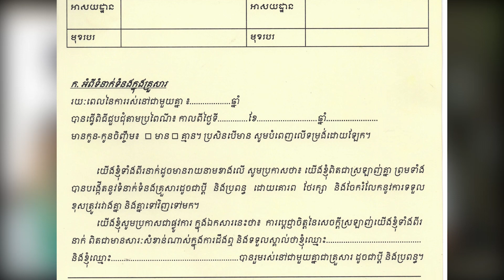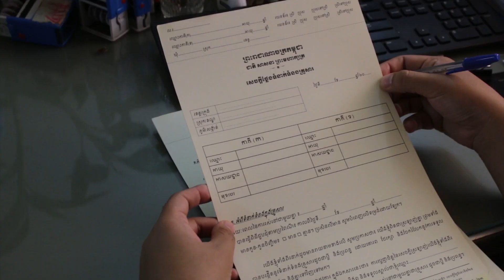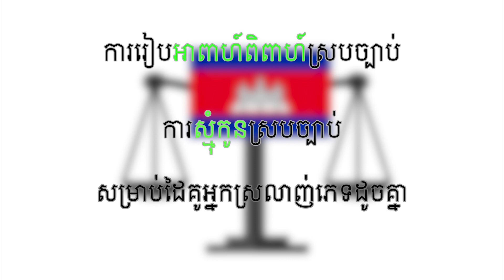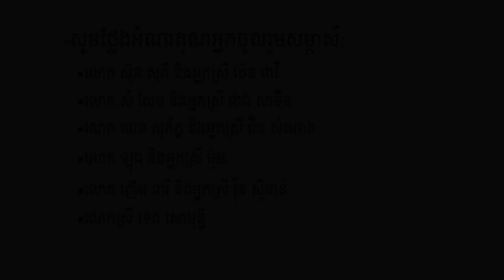ស្នេហា និងច្បាប់ វគ្គ២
វិឌីអូឯកសារនេះត្រូវបានផលិតឡើងក្នុងគោលបំណងផ្សព្វផ្សាយបង្កើនការយល់ដឹងទាក់ទងនឹងតម្រូវការផ្នែកច្បាប់ចំពោះក្រុមគ្រួសារអ្នកស្រឡាញ់ភេទដូចគ្នា និងឧត្តមប្រយោជន៍របស់កូនៗរបស់ពួកគេ។ វិឌីអូនេះចូលរួមផ្តល់ការសម្ភាសន៍ពីដៃគូអ្នកស្រឡាញ់ភេទដូចគ្នា អាជ្ញាធរ និងបូករួមទាំងរបាយការណ៍ស្រាវជ្រាវរបស់រ៉ក់។
សង្ឃឹមថាអ្នកទស្សនាយ៉ាងរីករាយ និងសូមចាយរំលែកបន្ត :)

This documentary has been produced for the purpose to raise awareness on LGBT families' legal need including their children's benefit. LGBT community, local authority and RoCK research all in this video.
I hope you enjoy this video and Please share spread around :)